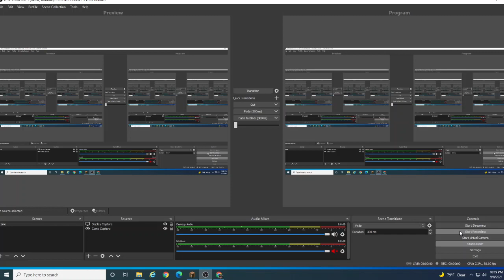explosions in the nether 2